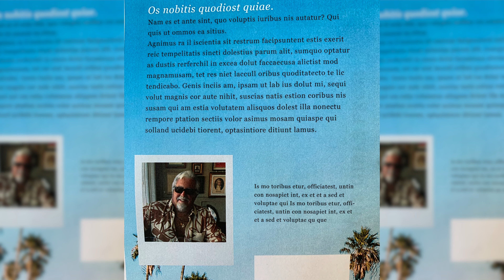Zoe Tessier | About the Artist | Behind the Art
Zoe Tessier is a talented artist who shares her story behind creating art.